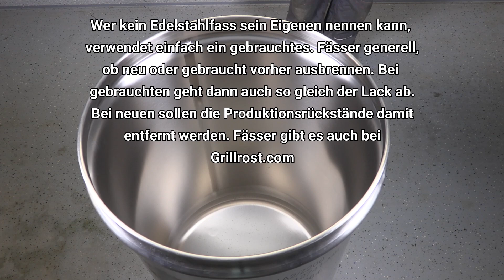Feuertonne einfach und schnell selber machen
Heute wird wieder einmal gebastelt. Wir machen uns eine Feuertonne in wenigen Minuten.
Was ihr dazu braucht ist folgendes.

1 Fass, neu oder gebraucht
1 Winkelschleifer mit Trennscheibe und Fächerscheibe
1 Bohrmaschine mit 8mm Bohrer
1 Waschmaschinentrommel
3 Schekel klein
3 Karabiner
und etwas Geschick 😊

Zuerst wird das Fass, egal ob neu oder gebraucht, ausgebrannt. Bei gebrauchten Fässern löst sich so auch gleich der Lack und bei neuen die Produktionsrückstände.

Nun nehmt ihr die Waschmaschinentrommel und bohrt oben neben dem Loch drei Löcher in gleichen Abständen. Bei mir waren die Löcher schon vorhanden. Verwendet dazu den 8mm Bohrer und bohrt so, dass die Schekel durch passen. In jedem Schekel wird ein Karabiner eingehängt.

So nun ist die Waschmaschinentrommel die als Feuerkorb dient fertig. In das Fass wird am Boden noch ein ca. 10 x 10 cm Loch mit dem Winkelschleifer gesägt. Die scharfen Kanten werden mit der Fächerscheibe glattgeschliffen.

Den vorbereiteten Feuerkorb, vormals Waschmaschinentrommel in das Fass einhängen und fertig. Je nachdem was euer Fass für einen Durchmesser hat, verwendet ihr dementsprechend große Karabiner.

Der Feuerkorb sollte wenn möglich fast ganz oben sein, so verliert ihr keine Hitze.

Ich wünsche viel Spaß beim nachmanchen.

Über einen freundlichen Kommentar freu ich mich natürlich sehr.

Tschüss, bis zum nächsten Mal.